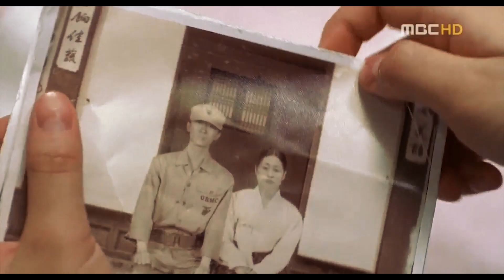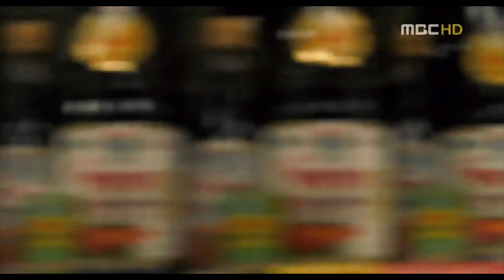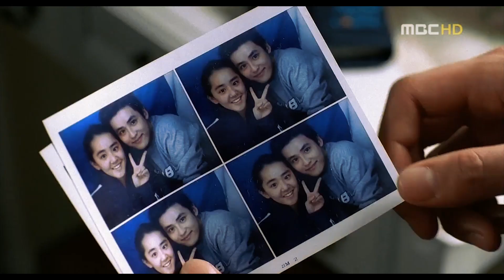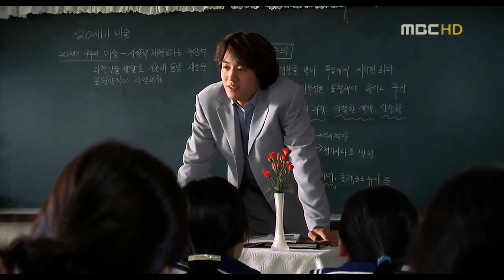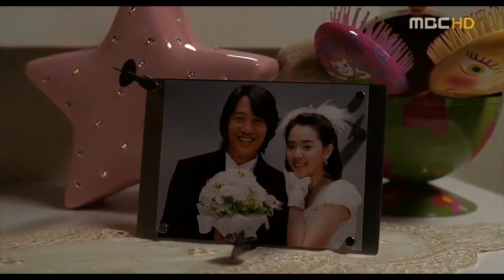१६ बर्सकी दुलहीको साचो प्रेम कहानी | Movie Explained In Nepali | My Little Bride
१६  बर्सकी दुलहीको  साचो प्रेम कहानी | My Little Bride | Explained In Nepali | 16 Year's  Little Bride